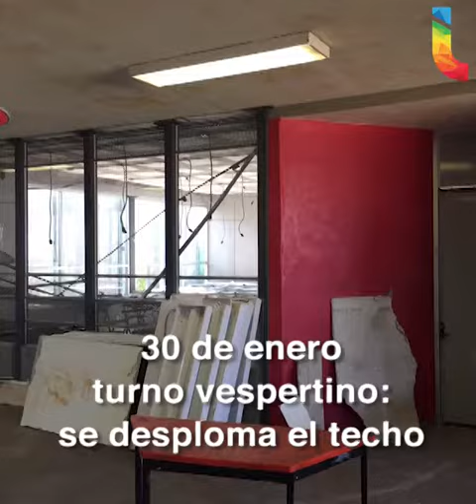Esta es la historia de la secundaria 126 de Tláhuac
Los alumnos de la escuela secundaria 126 Tlahuizcalli, en Tláhuac, volverán a clases a su plantel este miércoles aunque no en las condiciones más óptimas.